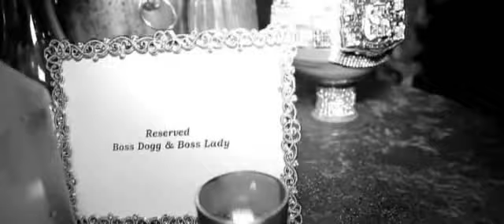Snoop Dogg ft. Marty James - New Year's Eve (Türkçe Altyazılı) 🎇🥳🎉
Elmanın düşüşü: "Times Square geri sayım topu" olarak aratabilirsiniz, ya da İngilizce "Times Square Ball" direkt. "the Big Apple" yani "Büyük Elma" New York'un lakaplarından birisi olduğundan bir aralar elma görünümünü de almış bu top.